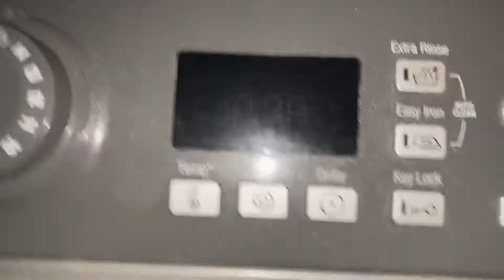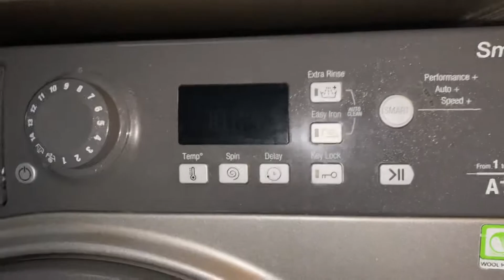Hotpoint SmartTech WMFUG942 Washer